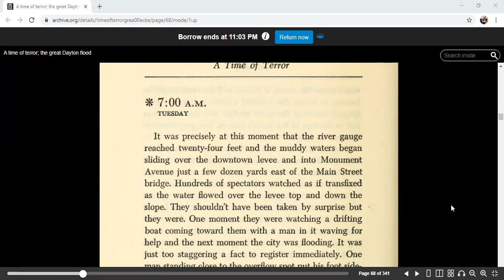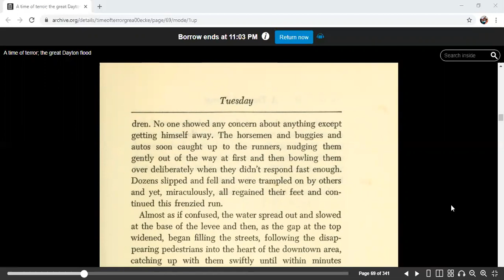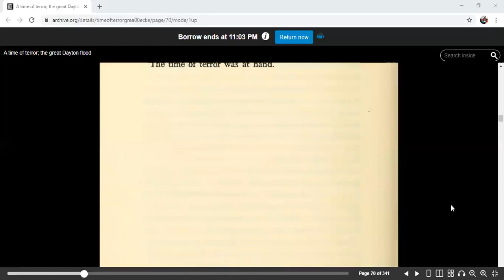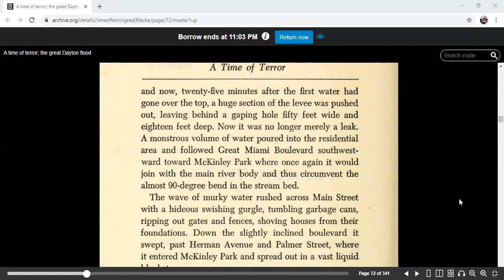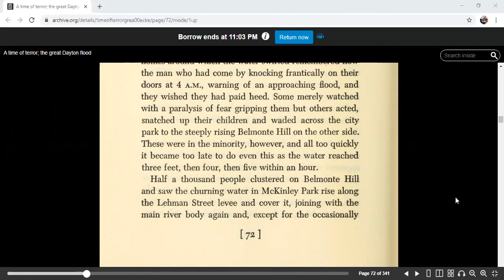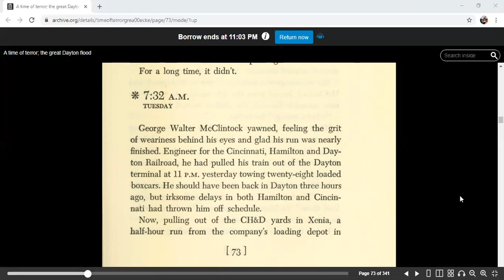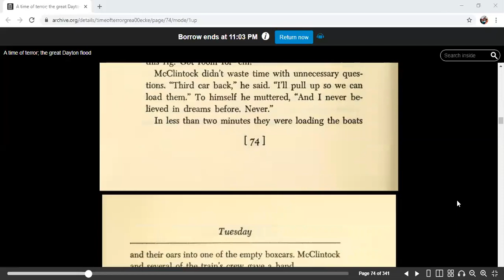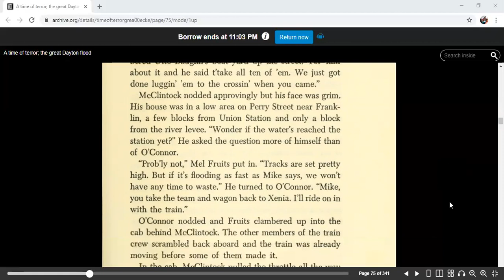A Time of Terror Part 14